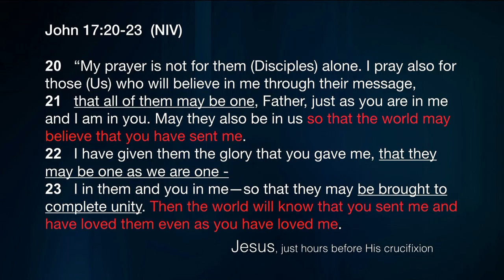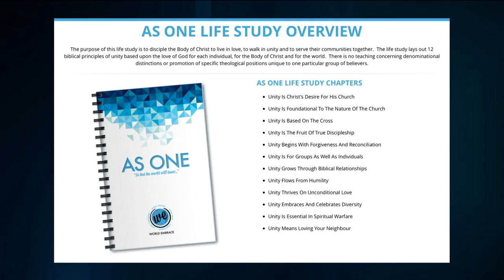The Good Life - Reynold and Kathy Mainse and Tony Lebron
Guest:  Reynold and Kathy Mainse and Tony Lebron
This program is produced by Darlene Greenlee for CTN.  Show number:  GL05356HD CC